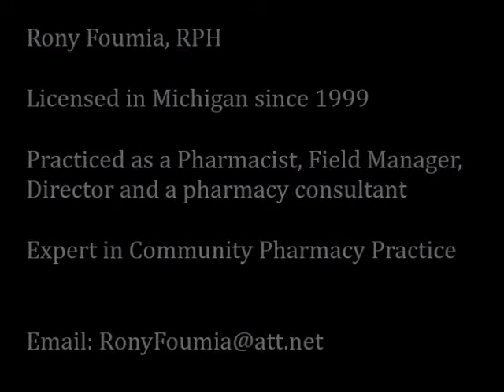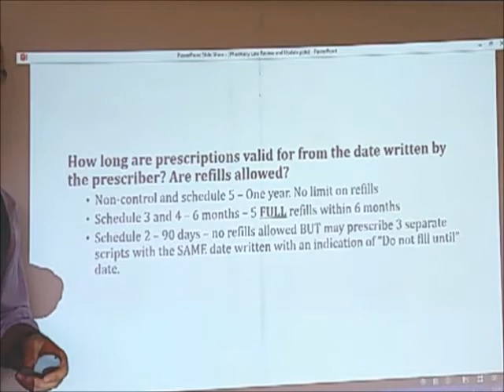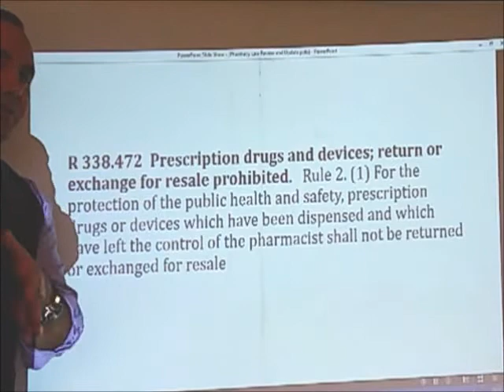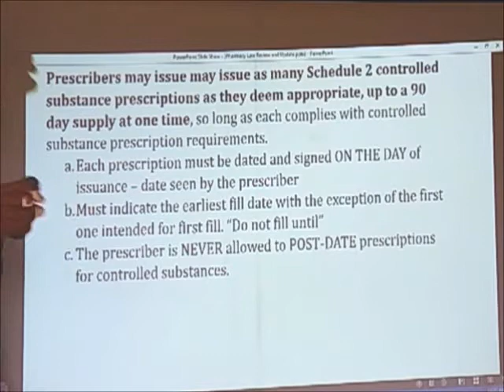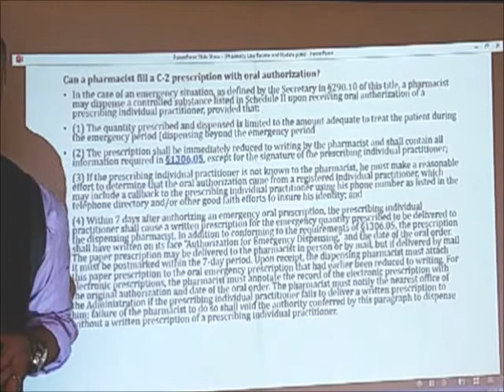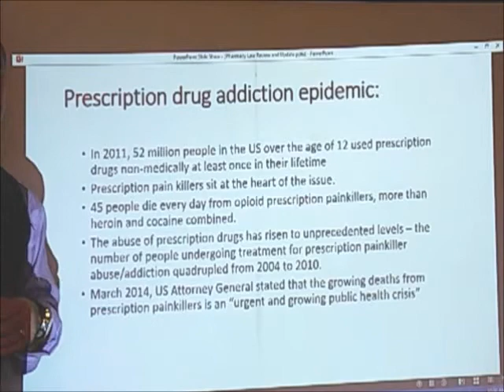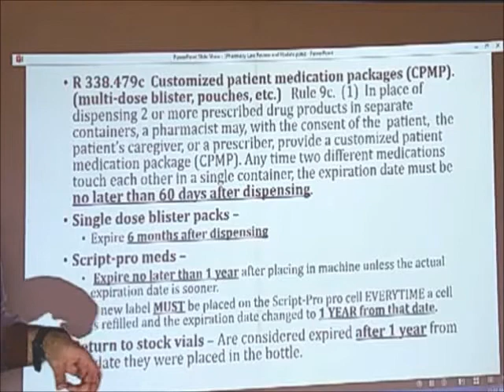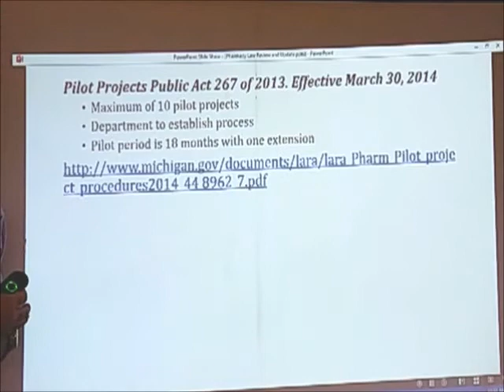Michigan Pharmacy Law Review and Update December 15, 2014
Comprehensive Michigan Pharmacy Law Review and Update Along with a discussion about Prescription Drug Addiction.